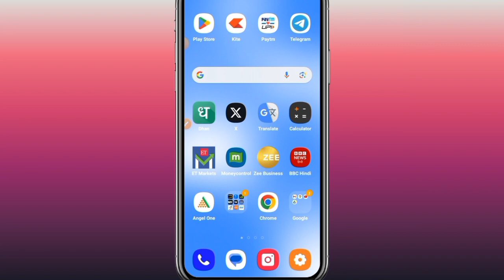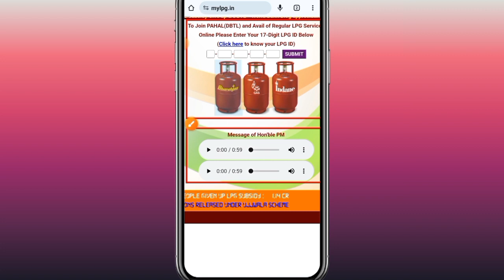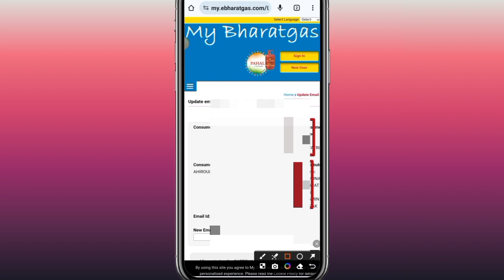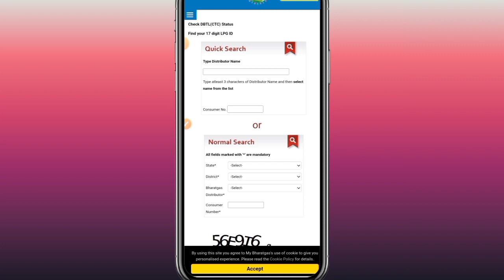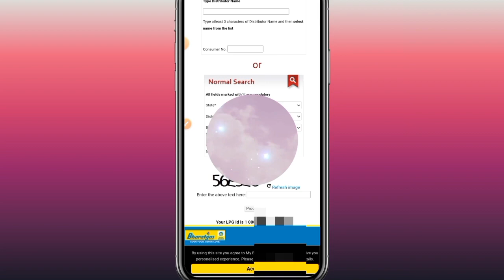LPG ID kaise pata Kare | How to Find Your LPG ID | Bharat Gas LPG ID | LPG ID kaise Nikale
LPG ID kaise pata Kare | Find Your LPG ID | Bharat Gas LPG ID | LPG ID kaise Nikale

3). YouTube -

tech bharti
How to find your lpg id
How to find lpg id 17 digit number
#17 digit lpg id for indane customer
#17 digit lpg id indane